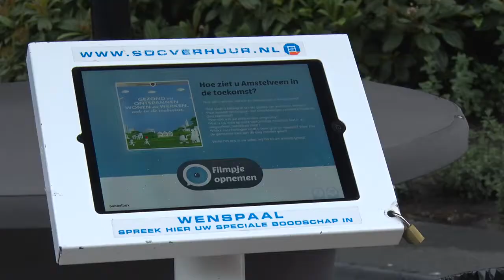De babbelbox in Amstelveen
Begin mei stond de Babbelbox op verschillende locaties in Amstelveen. Door dit initiatief van de gemeente konden inwoners meedenken over de toekomst van Amstelveen. De gemeente zal de resultaten meenemen in de Omgevingsvisie. De Babbelbox staat nog tot 22 mei in Amstelveen.